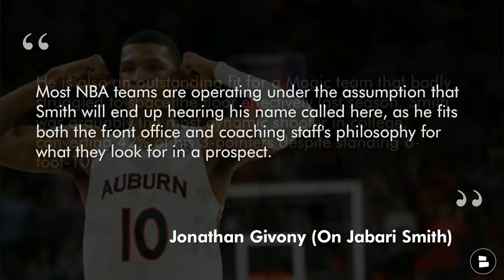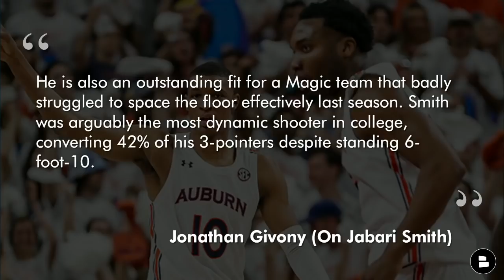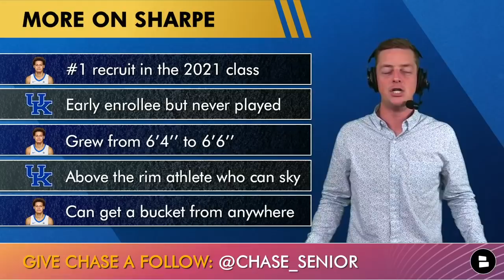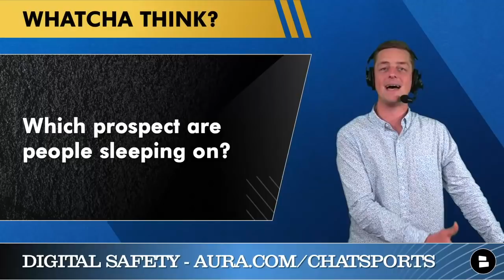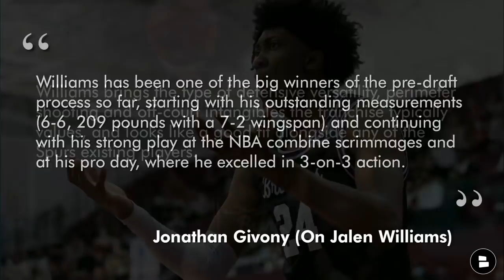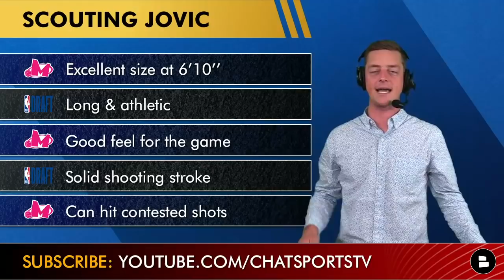New 2022 NBA Mock Draft With Major Movement From ESPN | NBA Draft Risers & Fallers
The NBA Draft is coming up this month and the NBA rumors and news is surrounding the latest NBA Mock Draft from ESPN. Multiple teams in the top 10 of the 2022 NBA Draft are entertaining offers to trade out of their respective selections. In the Mock Draft, ESPN has the Magic with the first pick taking Auburn’s Jabari Smith, the Thunder taking Gonzaga’s Chet Holmgren and the Rockets taking Duke’s Paolo Banchero. Chat Sports’ Chase Senior shares his thoughts on this episode of NBA Now. NBA Now is presented by Aura. Get a FREE 14-day trial of their all-in-one online safety tool to help protect your financial information and identity. now!

#1: Orlando Magic: Jabari Smith, F, Auburn
#2: Oklahoma City Thunder: Chet Holmgren, F, Gonzaga
#3: Houston Rockets: Paolo Banchero, F, Duke
#4: Sacramento Kings: Jaden Ivey, G, Purdue
#5: Detroit Pistons: Keegan Murray, F/C Iowa
#6: Indiana Pacers: Dyson Daniels, G, G League Ignite
#7: Portland Trail Blazers: Shaedon Sharpe, G
#8: New Orleans Pelicans: Bennedict Mathurin, G, Arizona
#9: San Antonio Spurs: Jalen Duren, C, Memphis
#10: Washington Wizards: Johnny Davis, G, Wisconsin
#11: New York Knicks: AJ Griffin, F, Duke
#12: Oklahoma City Thunder: Ousmane Dieng, F, NZ Breakers
#13: Charlotte Hornets: Mark Williams, C, Duke
#14: Cleveland Cavaliers: Malaki Branham, G, Ohio State
#15: Charlotte Hornets: Ochai Agbaji, F, Kansas
#16: Atlanta Hawks: Jeremy Sochan, F, Baylor
#17: Houston Rockets: TyTy Washington Jr, G, Kentucky
#18: Chicago Bulls: Tari Eason, F, LSU
#19: Minnesota Timberwolves: Nikola Jovic, F, Mega
#20: San Antonio Spurs: Jalen Williams, SF, Santa Clara
#21: Denver Nuggets: Kennedy Chandler, G, Tennessee
#22: Memphis Grizzlies: Jaden Hardy, G, G League Ignite
#23: Brooklyn Nets: EJ Liddell, PF, Ohio State
#24: Milwaukee Bucks: Walker Kessler, C, Auburn
#25: San Antonio Spurs: Caleb Houston, F, Michigan
#26: Dallas Mavericks: Trevor Keels, G, Duke
#27: Miami Heat: Dalen Terry, G, Arizona
#28: Golden State Warriors: Christian Braun, G, Kansas
#29: Memphis Grizzlies: MarJon Beauchamp, G/F, G League Ignite
#30: Oklahoma City Thunder: Blake Wesley, G, Notre Dame

NBA Fans! Answer these questions in the comment section!
- If you’re excited for the NBA Draft… LIKE the video
- Who is your favorite prospect in the 2022 NBA Draft class?
- Which prospect are people sleeping on?
- Let us know where you’re tuned in from!
- Best second round prospect who can be an impact guy?

Jonathan Givony On Jabari Smith
“Most NBA teams are operating under the assumption that Smith will end up hearing his name called here, as he fits both the front office and coaching staff's philosophy for what they look for in a prospect. He is also an outstanding fit for a Magic team that badly struggled to space the floor effectively last season. Smith was arguably the most dynamic shooter in college, converting 42% of his 3-pointers despite standing 6-foot-10.”

Jonathan Givony On Jalen Williams
“Williams has been one of the big winners of the pre-draft process so far, starting with his outstanding measurements (6-6, 209 pounds with a 7-2 wingspan) and continuing with his strong play at the NBA combine scrimmages and at his pro day, where he excelled in 3-on-3 action. Williams brings the type of defensive versatility, perimeter shooting and off-court intangibles the franchise typically values, and looks like a good fit alongside any of the Spurs existing players.”

Chat Sports NBA Now host Chase Senior is on Twitter, Instagram & Facebook. Follow him!